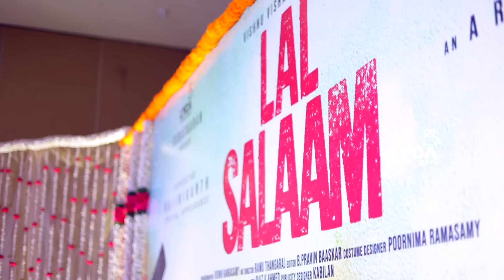Lal Salaam Pooja Ceremony | Rajinikanth | Aishwarya Rajinikanth | Subaskaran | Lyca Productions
Lal Salaam Pooja Ceremony